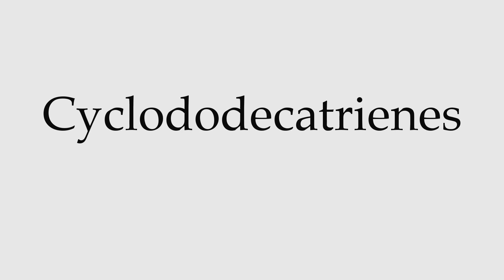How to Pronounce Cyclododecatrienes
This video shows you how to pronounce Cyclododecatrienes